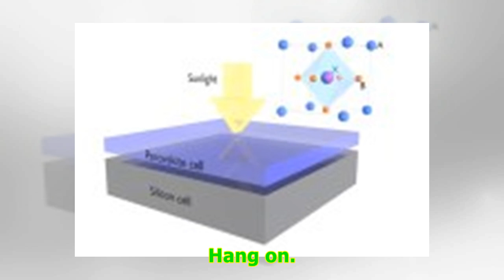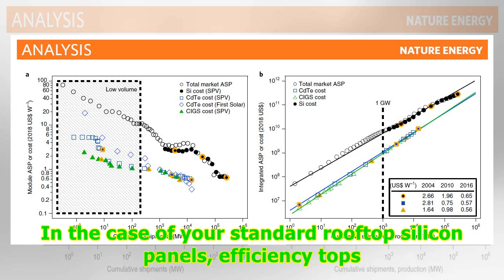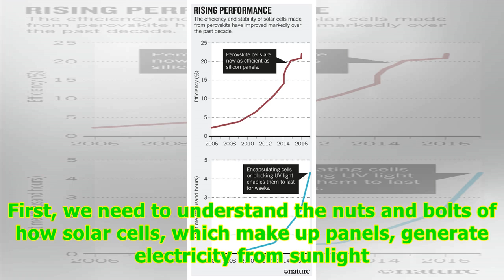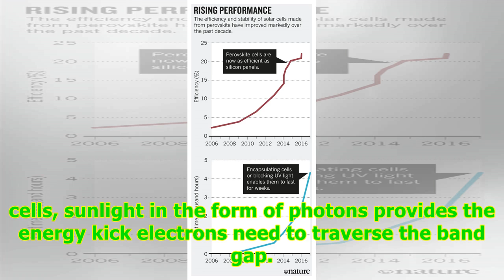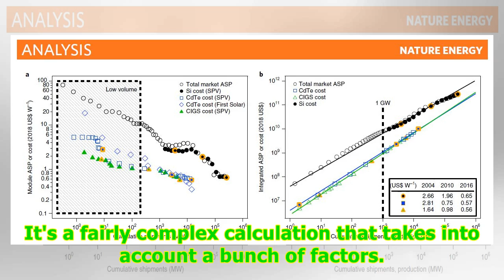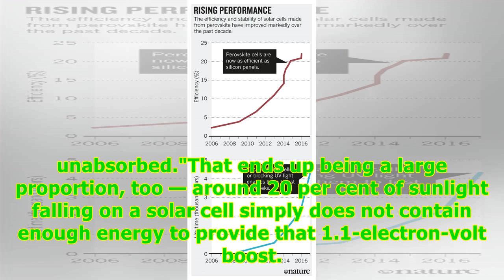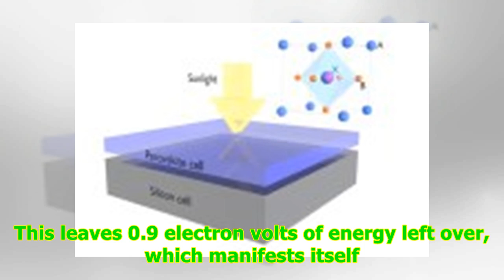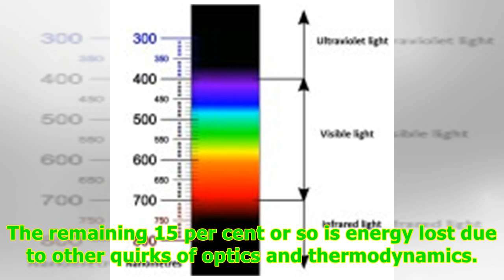Solar panel efficiency has a limit, but scientists are working on it -24/7 News